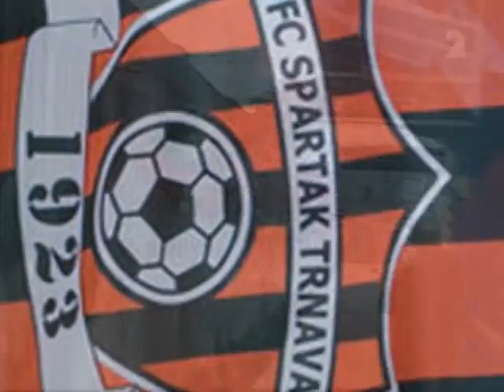22. kolo: Slovan Bratislava - Spartak Trnava 2:3 22/03/2008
Ultras Spartak Trnava
hudba: Metallica - Some Kind of Monster